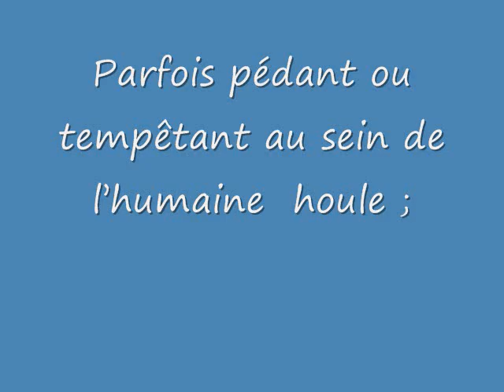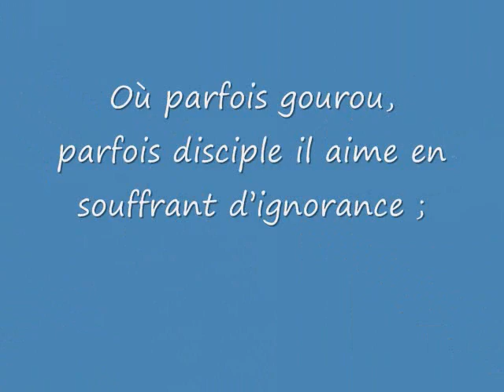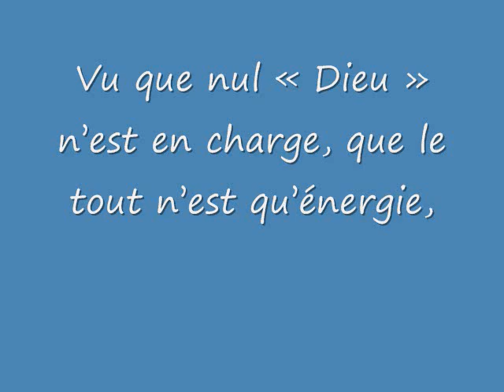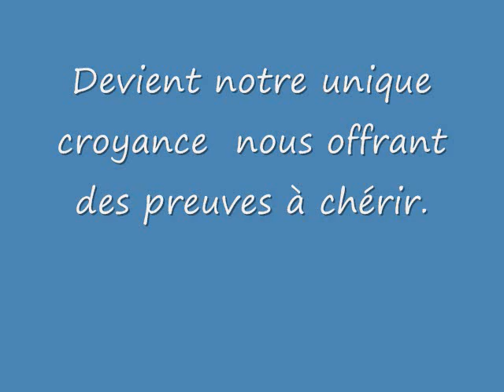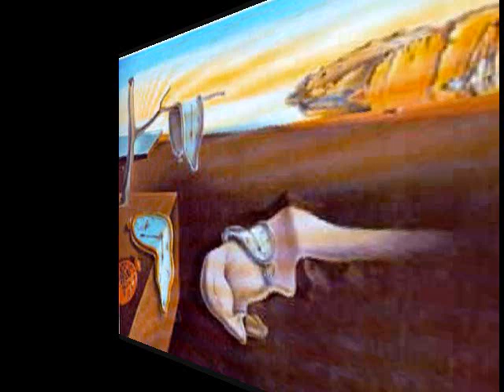Seuls.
Seul!

C'est en solitaire parmi la foule que l'homme se défoule,
Parfois pédant ou tempêtant au sein de l'humaine  houle ;
En sa quête si Ulyssienne  en voguant vers le tout et le rien
C'est parfois peureux, qu'il se dirige vers ses lendemains.

En s'imaginant un Dieu le père veillant sur son immortalité
Il pêche en demandant grand pardon pour gagner son paradis
Alors qu'en gémissant il assassine son frère au nom de la déité !
Ensuite il projette sa pensée démoniaque sur un « ange maudit ».

Ne voulant se sentir abandonné il s'engage en maintes croisades
Où parfois gourou, parfois disciple il aime en souffrant d'ignorance ;
Et pourtant si le grand nombre s'aimerait autant qu'il se dégrade
Bien peu d'hommes souffriraient de la solitude  et de la malfaisance.

L'homme seul repousse la foule ; la foule repousse t'elle chacun ?
D'où vient la méfiance ? ... la médisance ? Pourquoi les massacres ?
Quelle éthique pousse l'homme à faire allégeance au plus opportun ?
Mais quelle peur de quel enfer nous pousse donc a tant de simulacres ?

Vu que nul « Dieu » n'est en charge, que le tout n'est qu'énergie,
Que même l'amour provient de la passion du plaisir, alors quoi !?
La recherche du plaisir se faisant a travers nos offrandes a la vie
Où se donc se trouve la difficulté de se trouver sur la bonne voie ?

L'éthique fondamentale étant une question de logique en soi
Etant issue de toute les  manières dont agi la nature en ses lois,
Et faisant partie intégrante d'un univers répondant à nos actions
On s'aperçoit que la « parole de Dieu » en est une de définition.

Aussi, pourquoi ne pas s'atteler a la charrue ? Aimer et savoir ...
Rechercher sans détruire l'être humain pour enfin nous bâtir ...
La foi en la raison étant plus forte que les superficiels désespoirs
Devient notre unique croyance  nous offrant des preuves à chérir.

Seuls ! Seuls en une mécanique dont nous en sommes des rouages,
Etres de vie en un lumineux synchronisme : un équilibre sans cœur...
Aimons nous donc que de nous haïr en chantant des bêtes louanges
Envers un système d'horlogerie qui créa la vie en créant les heures.